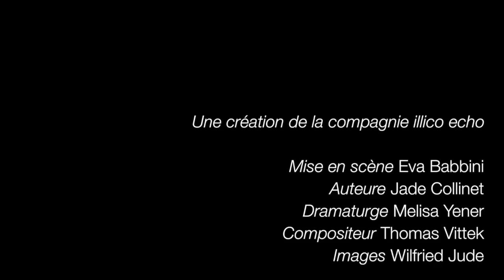Cie illico echo - Noé 2.0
Noé 2.0
Nouvelle création en cours de la compagnie illico echo
Avec : Livia Arditti, Stéphane Aubry, Camille Blouet, Dimitri Michelsen, Giulio Serafini
Mise en scène : Eva Babbini
Auteure : Jade Collinet
Dramaturge : Melisa Yener
Compositeur : Thomas Vittek
Images : Wilfried Jude

Avec le soutien de la Mairie de Paris, Mairie du XIXème, La ligue de l'enseignement, Le Centre d'Animation Curial, L'Aide Paris Jeune Talent